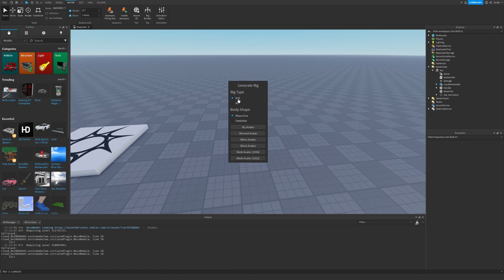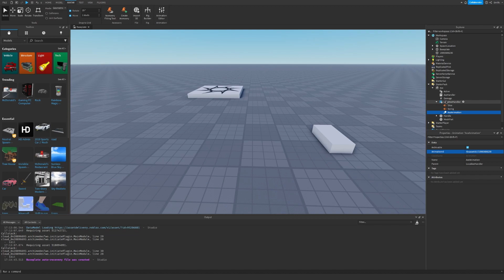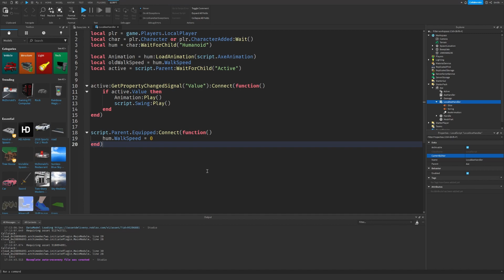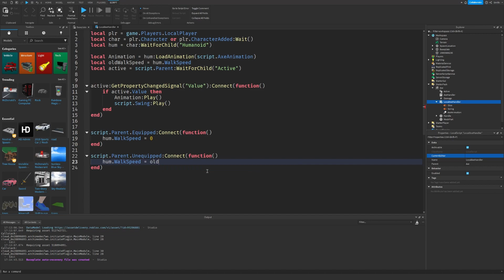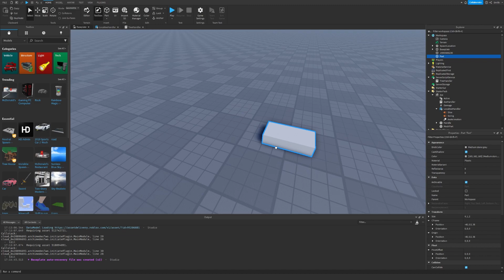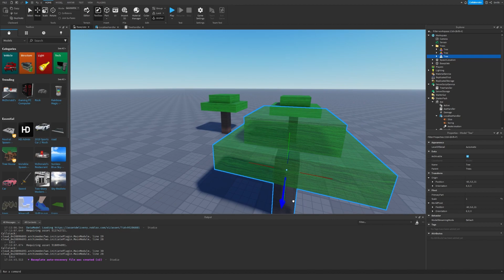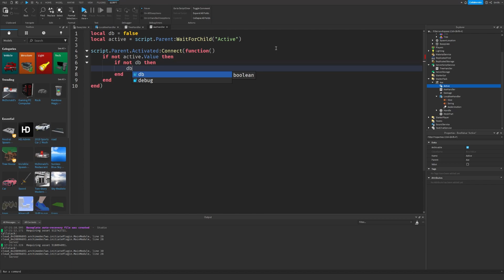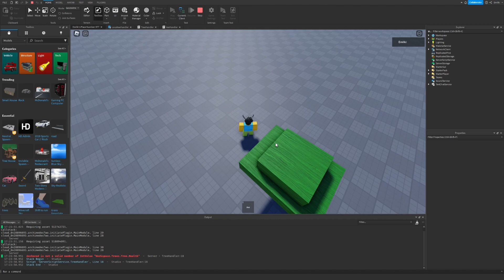ROBLOX Tree Chopping Tutorial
In this video, I'll be showing you guys how to create your own Tree Chopping System in Roblox Studio.

Thank you very much for watching my video! Comment what I should be making next!

0:00 - Showcase
0:15 - Adding Start Pack
2:13 - Scripting
6:11 - Building Trees
9:40 - Testing & Finishing